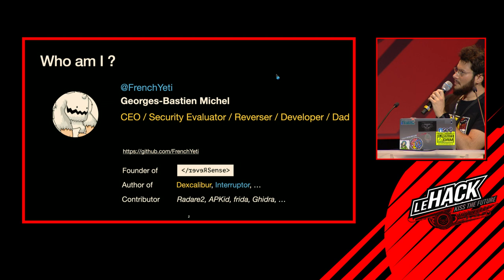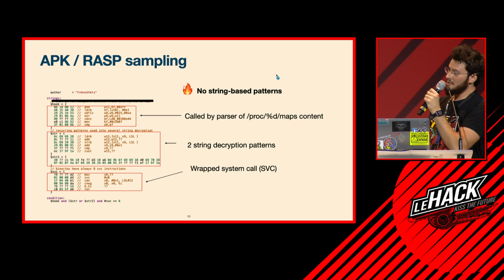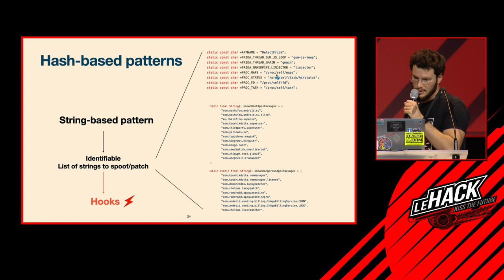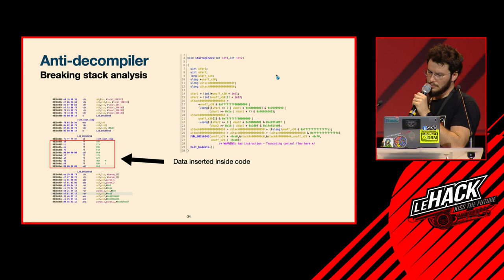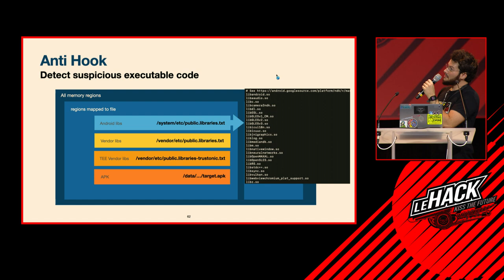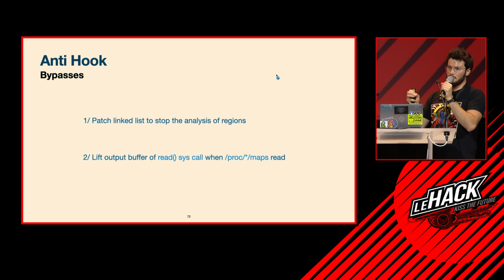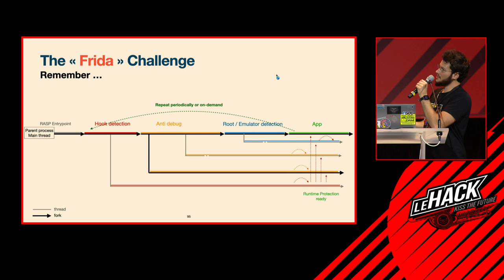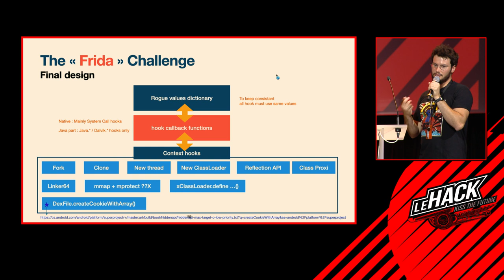🇫🇷 Forging golden hammer against Android software protection tools - Georges Bastien Michel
Today most of serious mobile applications relay on industrial-grade software protection tools to detect and slow down reverse engineering. It forces attackers to waste a precious time bypassing obfuscation and RASP before deep diving into app specific logic. So, If each tool tries to detect non-app specific threats such as hooking, rooted device, emulator, debugger, rogue certificate, and so, we postulate we can design an universel tool to bypass all of them. In our talk, we start by reversing protections from most popular and certified Android app protection tools, and we follow by designing instrumentation to defeat all of them.

Georges-B Michel is the founder and principal security researcher at Reversense. He worked on many security topics including obfuscation, Android security, TEE/TA reversing, web application sec, and secure coding. he presented his work and tools at several european security conferences including SSTIC, Insomni'hack, PTS, THC, and more. Since 2018, he develops Dexcalibur (CE & Pro), a mobile reverse engineering automation software.